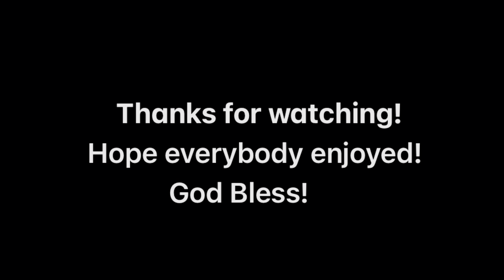Central Washington Freight Trains! CSX, Huge Mega Train, ACe and Tier 4 leaders with awesome horns!!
Yakima Valley Subdivision